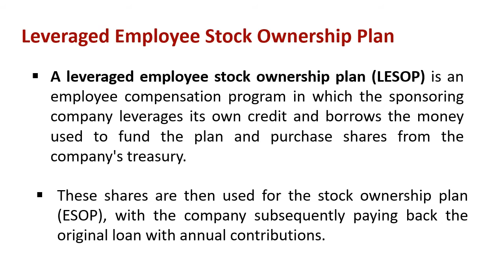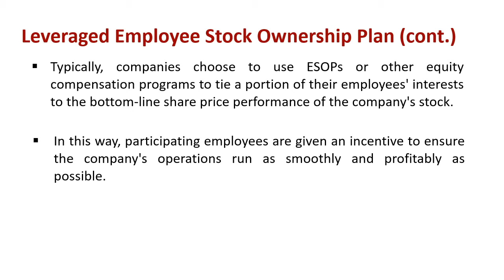Understanding Leveraged Employee Stock Ownership Plan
Explain : Leveraged Employee Stock Ownership Plan

A leveraged employee stock ownership plan (LESOP) is an employee compensation program in which the sponsoring company leverages its own credit and borrows the money used to fund the plan and purchase shares from the company's treasury. These shares are then used for the stock ownership plan (ESOP), with the company subsequently paying back the original loan with annual contributions.